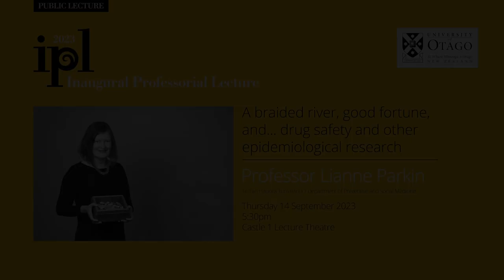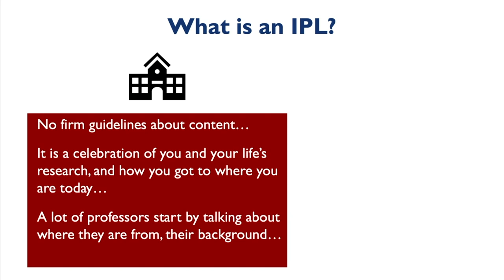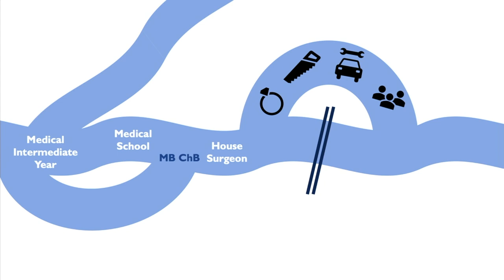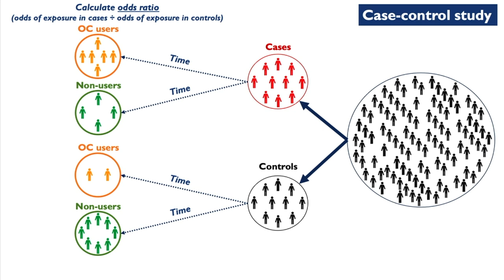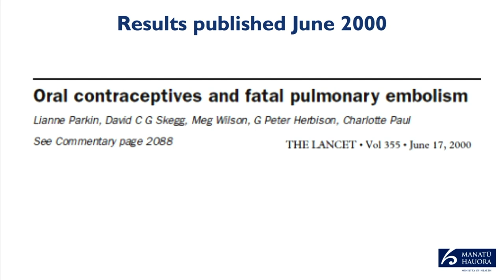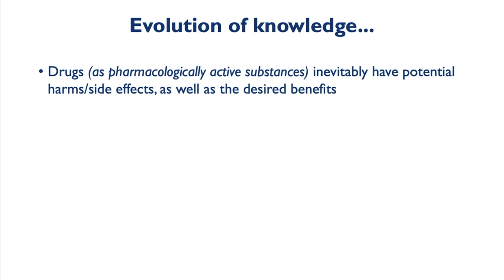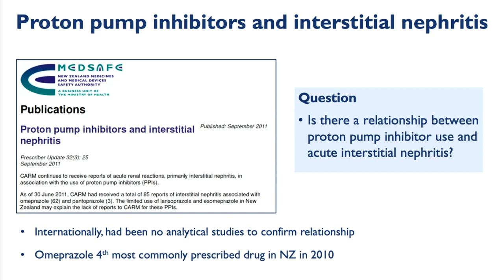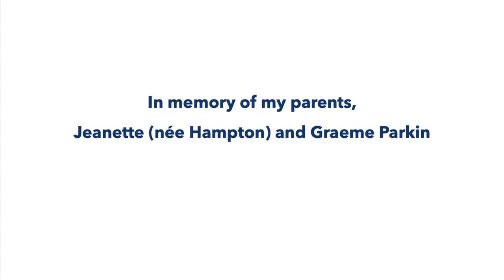Inaugural Professorial Lecture – Professor Lianne Parkin